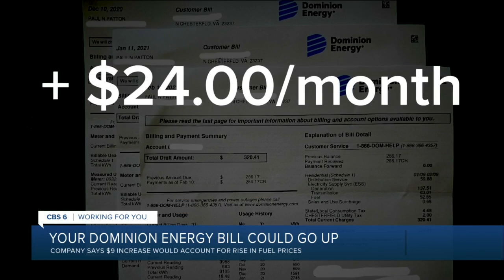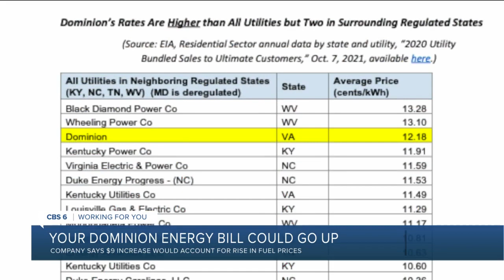Why Dominion Energy wants to charge you more for electricity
Dominion Energy's residential customers would pay an average of $9 additional dollars per month if the State Corporation Commission approves a request from Dominion President Edward Baine to increase rates due to rising fuel costs.